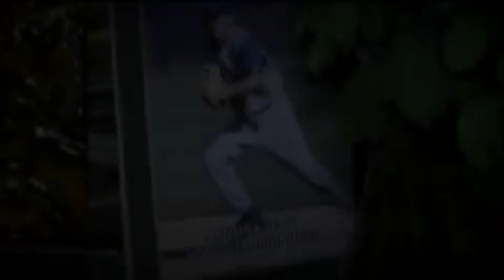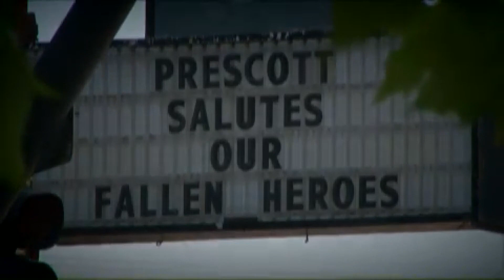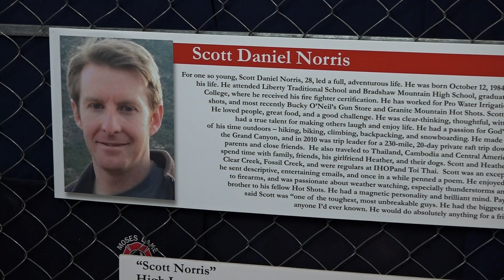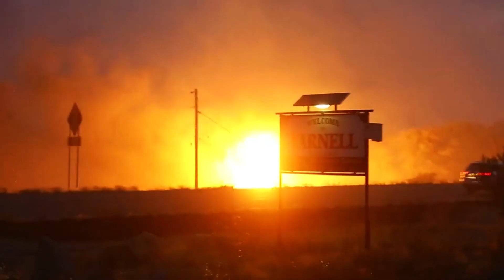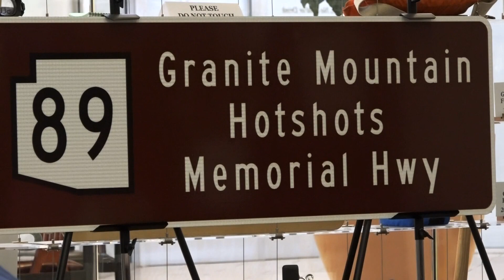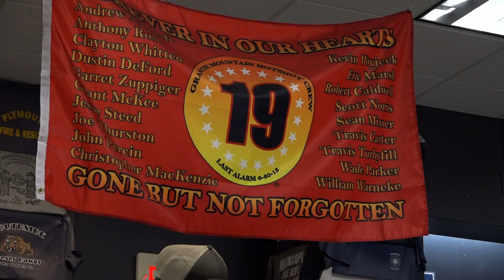Remembering the Granite Mountain Hotshots 10 years after deadly Yarnell Hill Fire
The Yarnell Hill Fire was one of the deadliest wildfires in the nation, claiming the lives of 19 firefighters. A decade later, their memory lives on.